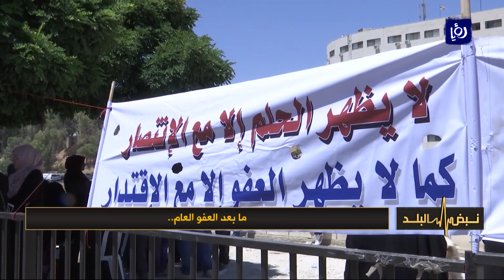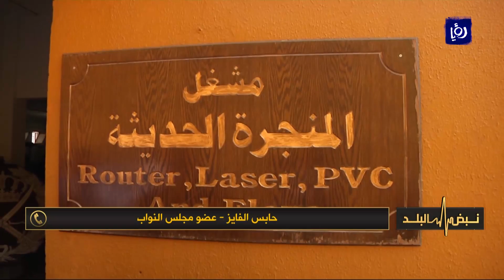فهمي الكتوت،حمادة أبو نجمة وخولة الحسن - ما بعد العفو العام - نبض البلد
بعدما أقر مجلس النواب قانون العفو العام؛ ومع مسيره باستكمال خطواته الدستورية؛ يظهر سؤال ملح؛ ماذا بعد العفو؟
وناقش نبض البلد الآثار الاقتصادية والاجتماعية لما بعد العفو العام مع الخبير الاقتصادي فهمي الكتوت، والخبير في القضايا العمالية حمادة أبو نجمة، واستاذة علم الجريمة الدكتورة خولة الحسن.